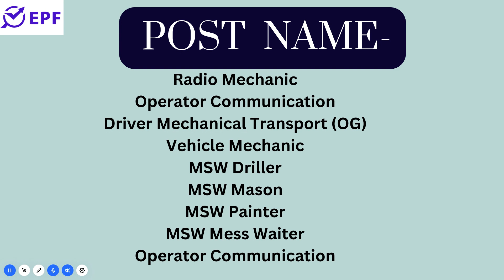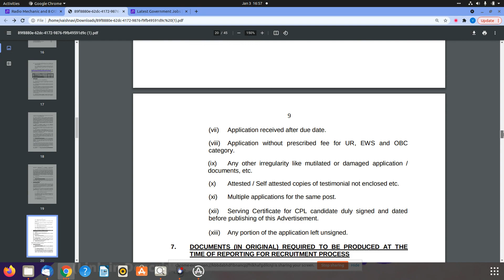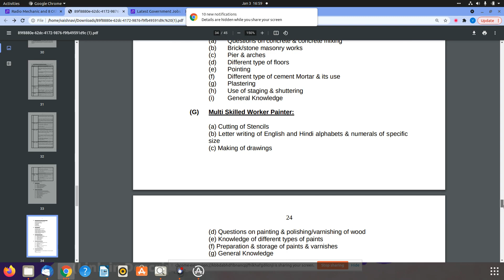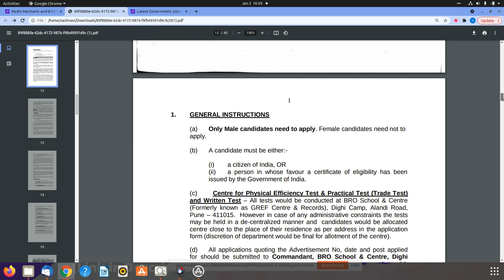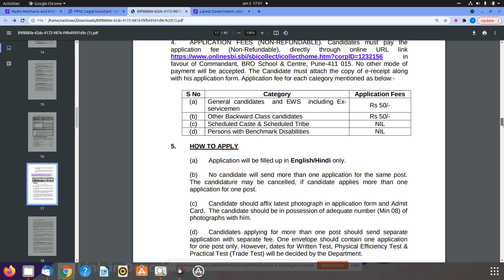GREF || Radio Mechanic and 8 Other Post || 775+Vacancies || NEW VACANCY 2023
NEW VACANCY RELEASED BY GENERAL RESERVE ENGINEER FORCE.
1.HOW TO APPLY ?
2.ESSENTIAL QUALIFICATION ?

10th Pass Sarkari Naukri 2022,Jobs 2022,Employment News,